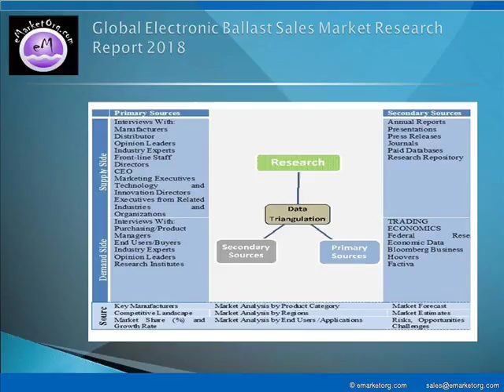Electronic Ballast Sales Market Business Planning Research, Reviews & Comparison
The report gives in depth industry analysis on Electronic Ballast Sales market. It helps in visualizing the composition of the Electronic Ballast Sales market across each indication, in terms of type and applications, highlighting the key commercial assets and players. Report Pinpoint growth sectors and identify factors driving change. This study helps in understanding the competitive environment, the market’s major players and leading brands. The five-year forecasts can help to assess how the market is predicted to develop.

Available complete report of this research with TOC and List of Figures